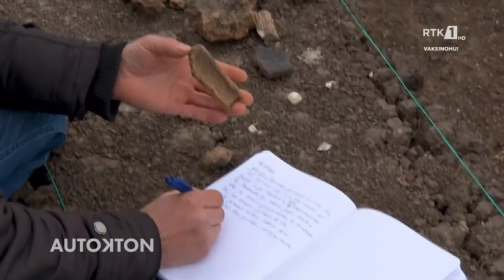AUTOKTON 22.01.2022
Follow RTK:

AUTOKTON